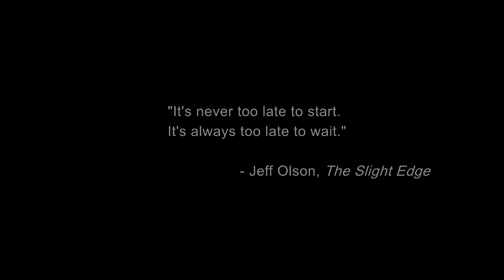5 Week Challenge - Day 4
I have taken on the 5 Week Challenge that Shay Carl started on his ShayLoss channel. For the next 5 weeks before VidCon I will be posting videos daily of my progress for inspiration and accountability.

My goal is to get ripped (lose the fat to reveal the abs).